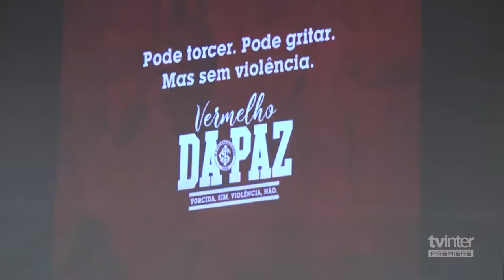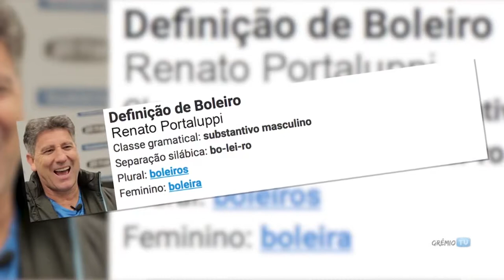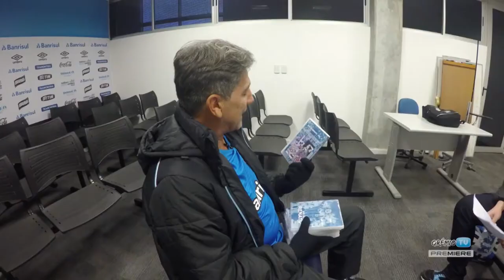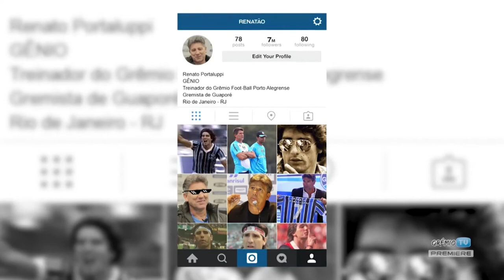TV GRENAL | TVE - 29/7/17